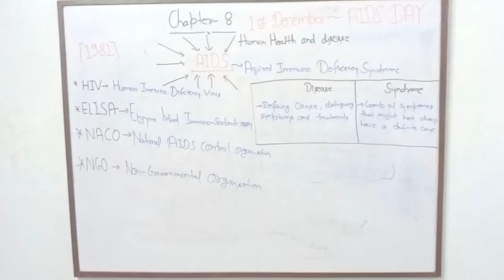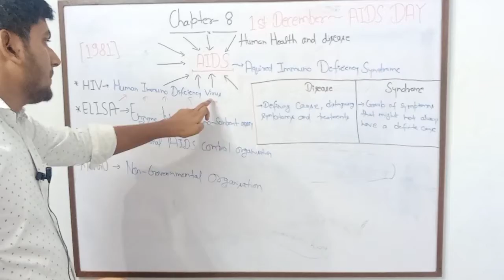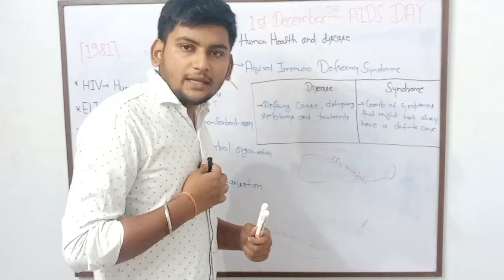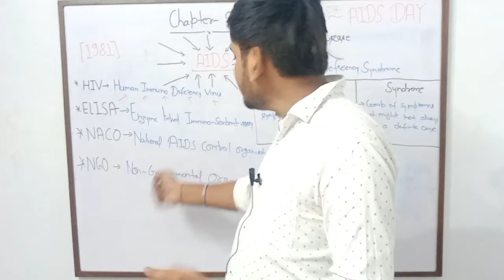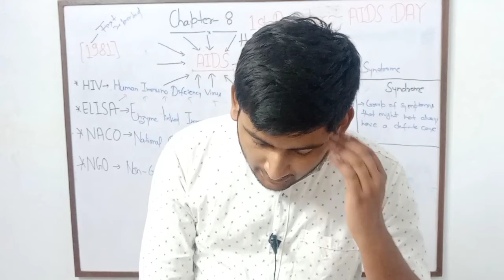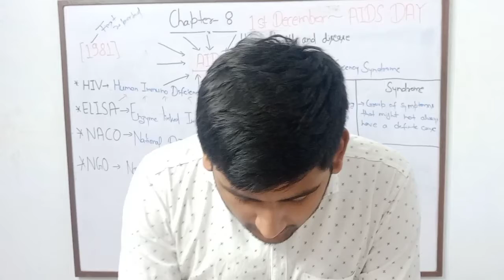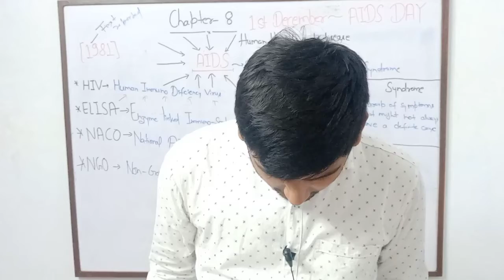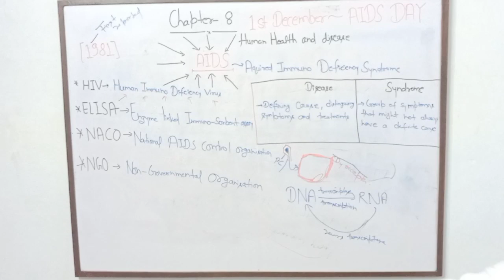|| AIDS || HUMAN HEALTH AND DISEASE || CHAPTER-8 || CLASS-12 || BIOLOGY || LECTURE- 11 ||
Here I discussed about AIDS syndrome and awareness